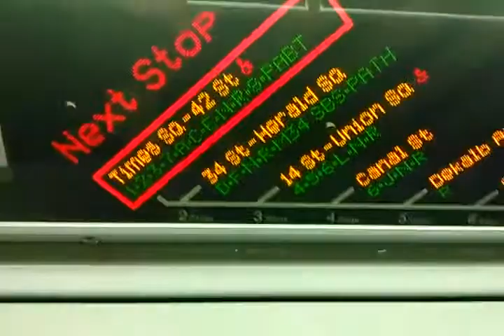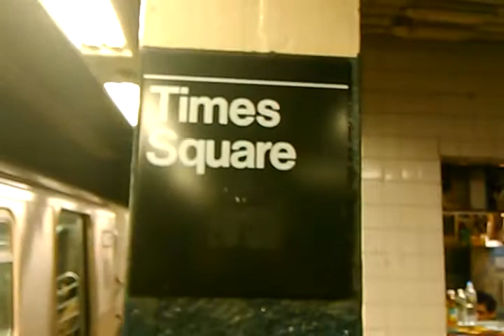Q action with ride from 57st 7av to times square 42st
R160 Q trains